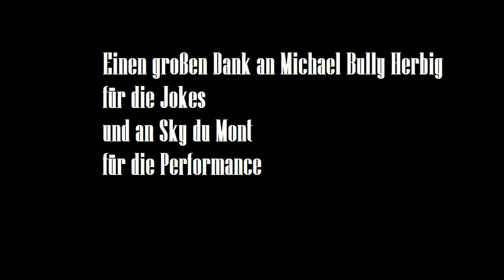Santa Maria - Der Schuh des Manitu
Der Schuh des Manitu (2001)
Regie: Michael Bully Herbig
Constantin Film